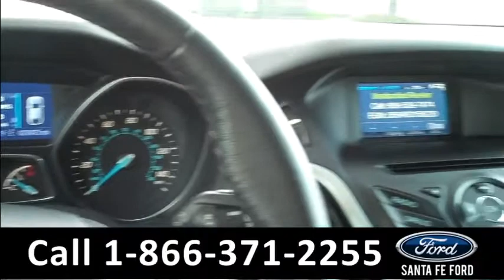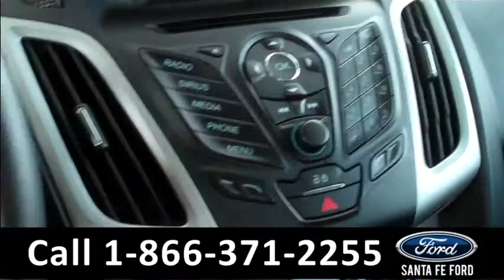Ford Focus near Gainesville in Alachua Fl Stock# G-33373P 32601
Ford Focus near Gainesville in Alachua Fl 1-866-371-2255 Stock# G-33373P Here's the LINK!

Make: Ford
Model: Focus
Location: near Gainesville in Alachua, Fl
Engine: 2.0L
Trans: Automatic
Exterior: Tuxedo Black Metallic
Miles: 22,474

video videos Ford Focus Gainesville Fl Alachua Fl